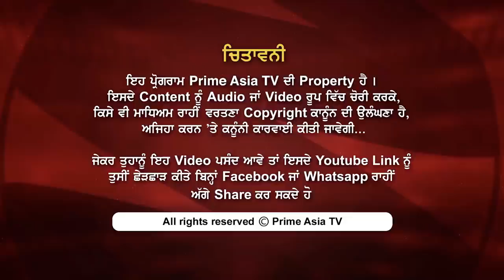Prime Charcha (134) || Reality of Movies about Sikh Struggle - Kuljinder Singh Sidhu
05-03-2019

24 hours Local Punjabi Channel